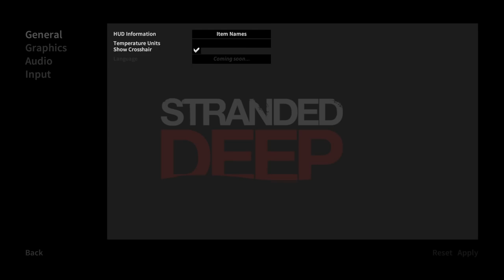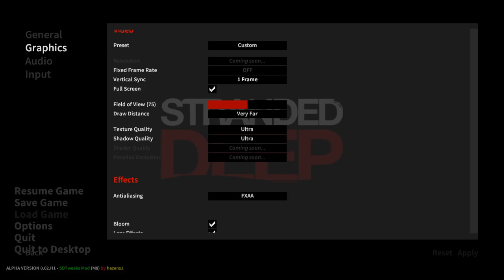STRANDED DEEP [S01E25] - FRONDE fürs Leben!! ★ Let's Survive Stranded Deep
«STRANDED DEEP (Alpha 0.01)»
Survival-Horror von Beam Team Games (2015).

«LET'S PLAY STRANDED DEEP»
Kommentiertes Gameplay von Gronkh (2015).